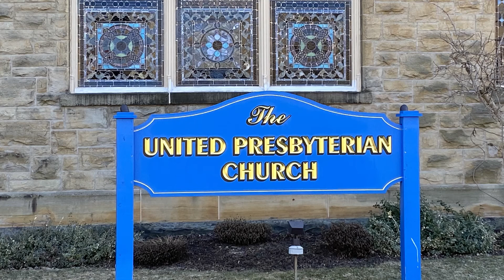UPC 08/22/21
United Presbyterian Cortland, 8/22/21, Sunday Worship, Rev. David Johnson, pastor; Paulette fry, organist; Jan Dempsey, Liturgist; Sue Bonne, piano; Bell Choir; Carol Foster, Children's message; Tom Corey, Tom Bonne. IT